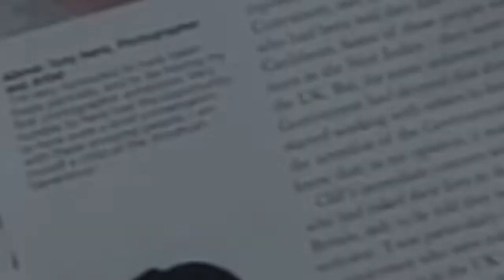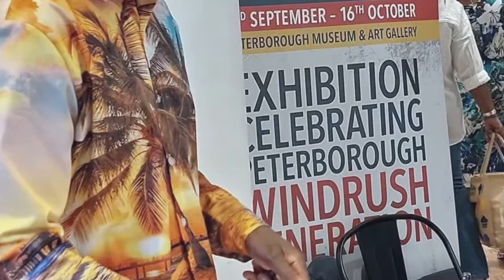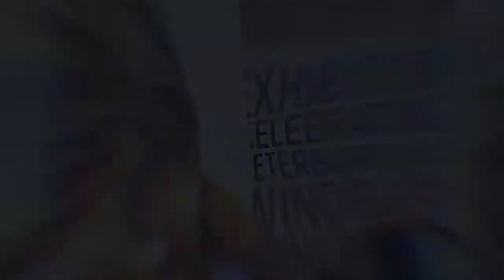Images from Tony NeRo being displayed at Peterborough Museum as part of the Windrush celebration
A celebration Peterborough  Windrush  at Peterborough Museum  Sep 3rd — Oct 16th
Photographs by Tony NeRo